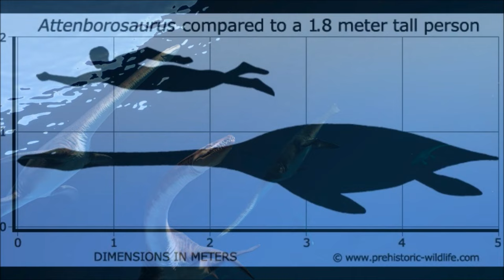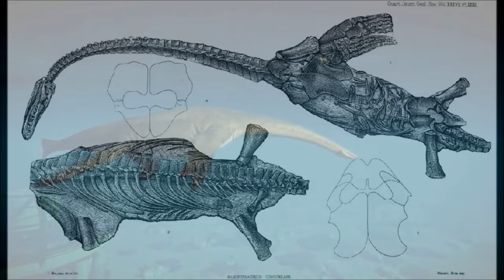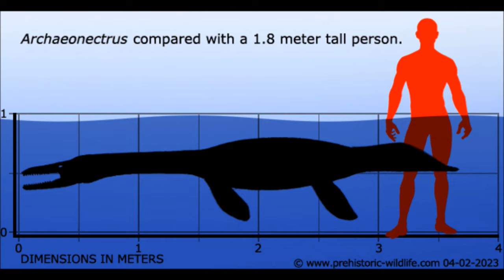Prehistoric Breakdown: Attenborosaurus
Below the waters of the early Jurassic marine reptiles are evolving into many different forms, but not all are what they seem.
Today we breakdown a long necked Pliosaur, Attenborosaurus.
Narration: 00:00
Breakdown: 03:37